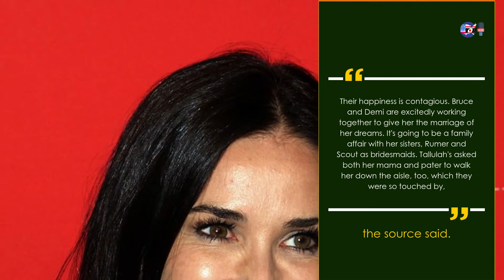Emma Heming: I Wouldn’t Have Renewed My Wedding Vows to Bruce Willis Without Demi Moore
Title - Emma Heming: I Wouldn’t Have Renewed My Wedding Vows to Bruce Willis Without Demi Moore
Video link -